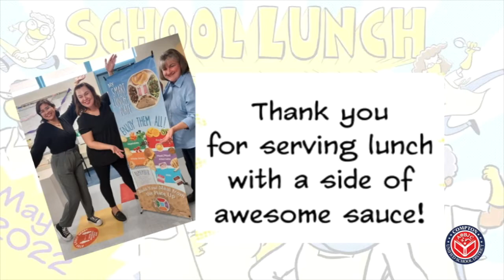Thank you to our School Lunch Heroes!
Thank you to the Student Nutrition Heroes of the Compton Unified School District.